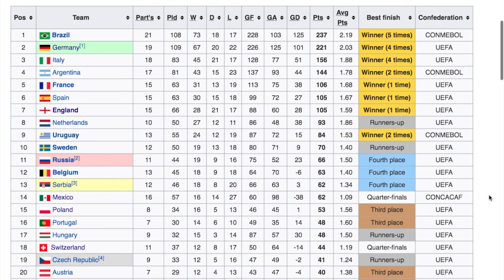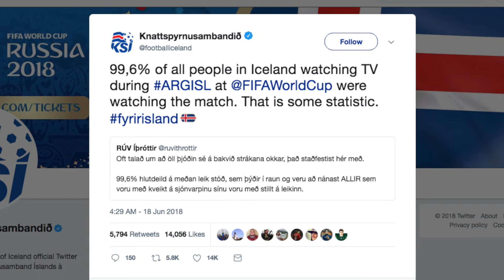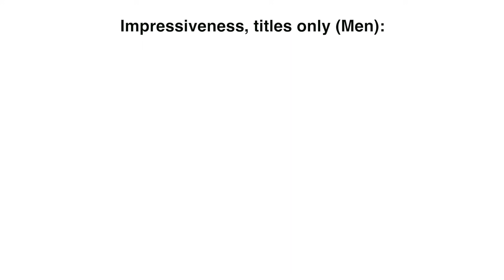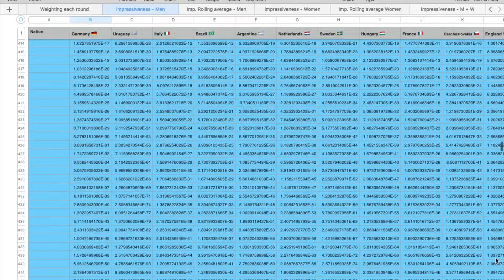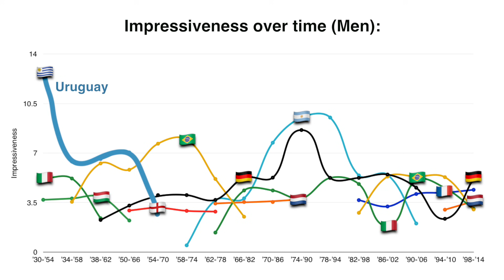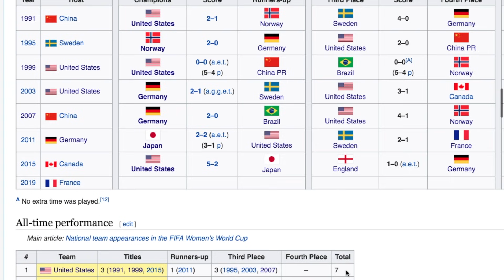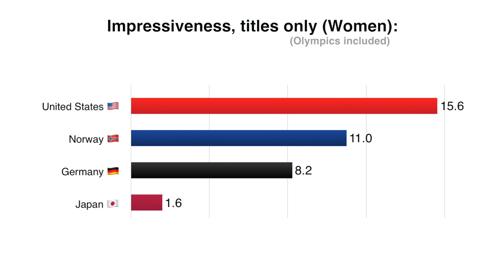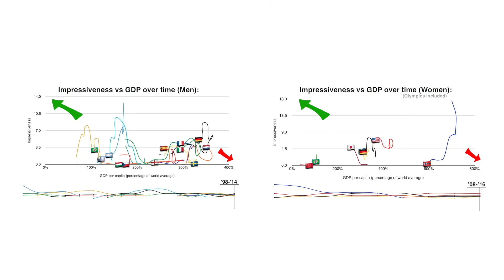Which Countries REALLY Win the World Cup?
Counting World Cup titles doesn't really tell you who the best World Cup nation is. To try to balance nations with very different populations, we'll have to break out the math.

Some data from:

- Geiger, Tobias; Frieler, Katja (2018): Continuous national Gross Domestic Product (GDP) time series for 195 countries: past observations (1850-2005) harmonized with future projections according the Shared Socio-economic Pathways (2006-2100). V. 2.0. GFZ Data Services.

- World Bank